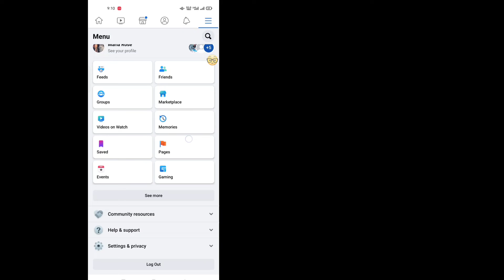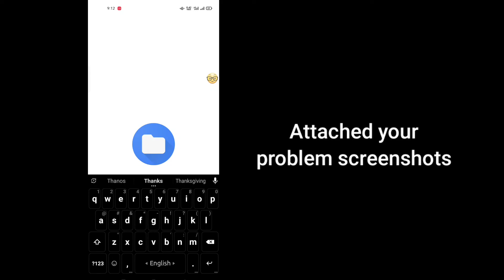How To Fix Facebook Account Restricted Problem || How To Remove Restricted From Facebook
Hello Everyone,
In this video i am gonna tell How To Fix Facebook Account Restricted Problem || How To Remove Restricted From Facebook